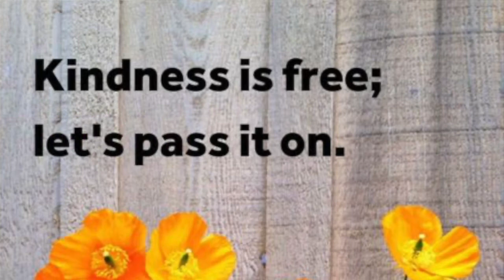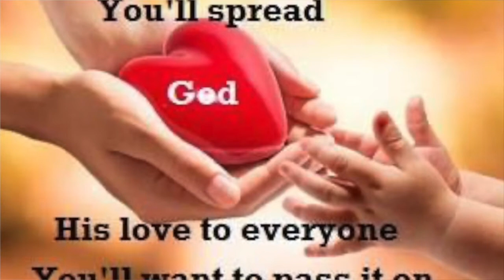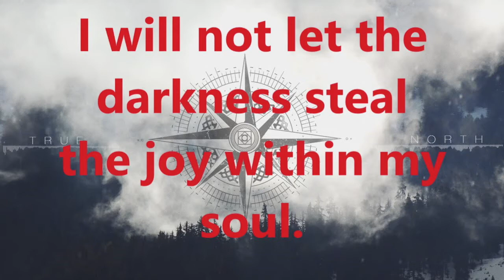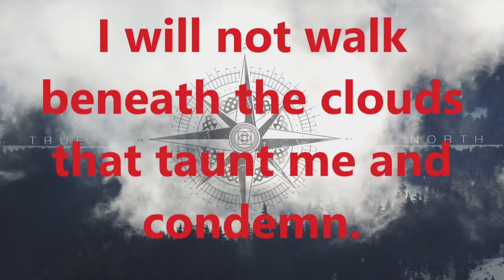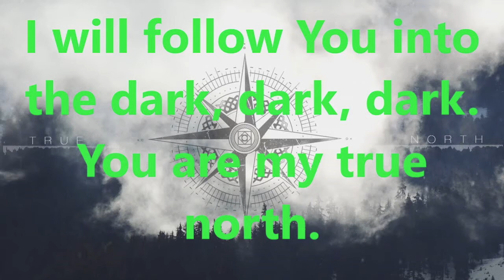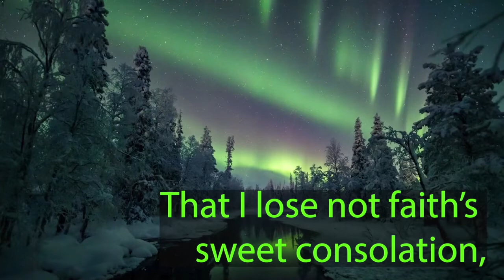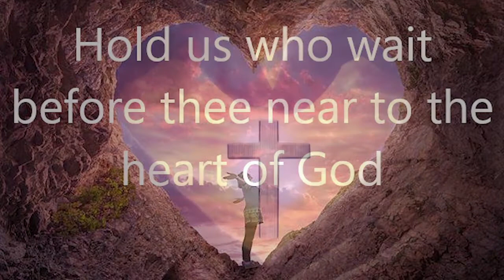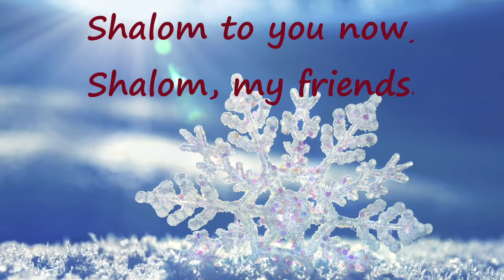Sermon Feb 14, 2021